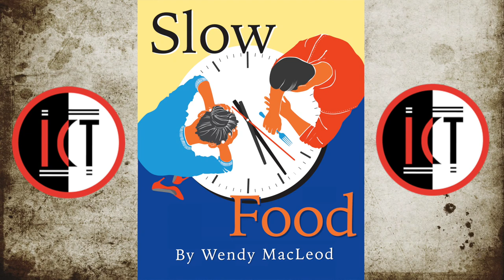SLOW FOOD – New Comedy by Playwright Wendy MacLeod - International City Theatre 2021 Season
SLOW FOOD
April 28 – May 16
A New Comedy by Playwright Wendy MacLeod

“Delicious comedy . . . a tasty recipe for a great night at the theater.”  -- Broadway World

Two empty-nesters celebrating their anniversary at a Greek restaurant in Palm Springs, arrive late and hungry.  They find a restaurant still open and a kitchen not yet closed – and then have the slowest waiter in the world!  Will their marriage survive the service?

The International City Theatre ENTERTAINS, EDUCATES, INSPIRES AND PROVOKES THOUGHTFUL DIALOGUE THROUGH LIVE THEATRE. SERVING THE COMMUNITY SINCE 1985